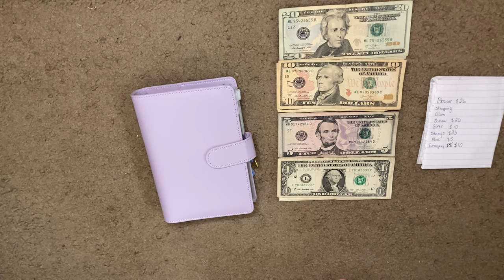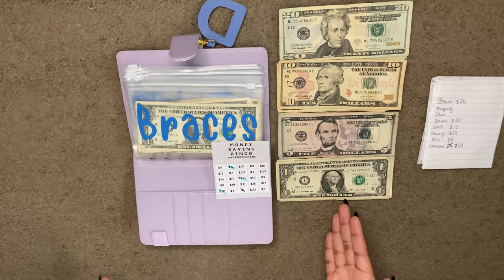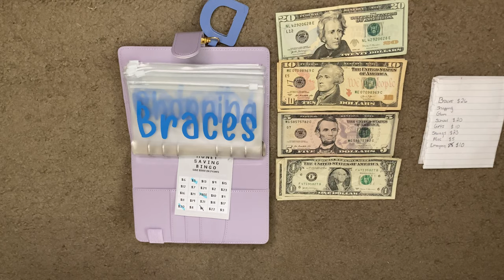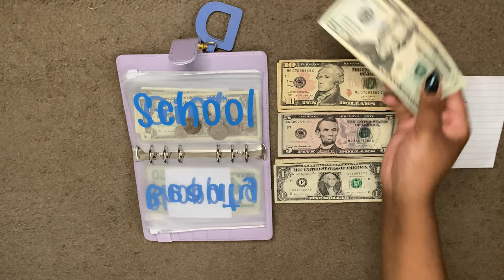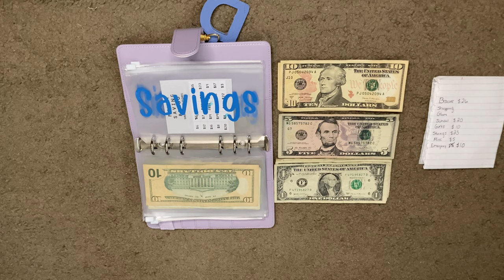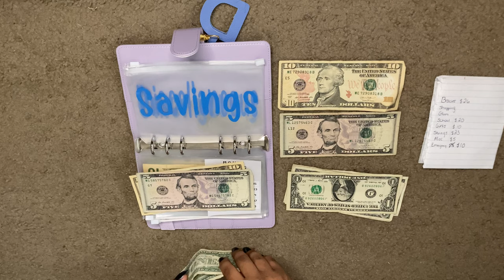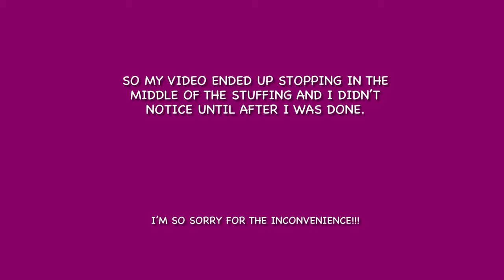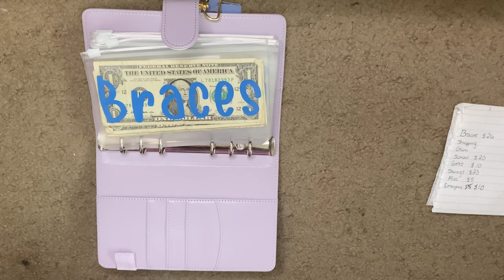Cash envelope stuffing with a teenager #2 + Starting my $300 Savings challenge with a low budget!!!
Where to get the things seen in the video!!!

Sooez A6 Notebook Binder, 6 Ring Planner with Stylish Design, Loose Leaf Personal Organizer Binder Cover with Magnetic Buckle Closure, PU Leather Binder for Women with Macaron Colors (Lavender)

Things about me:
I’m 16 going to the 11th grade!